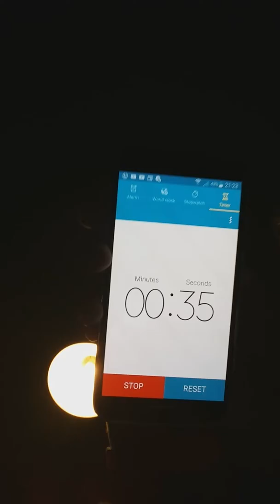3mins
Minecraft fortnight subnautica recroom